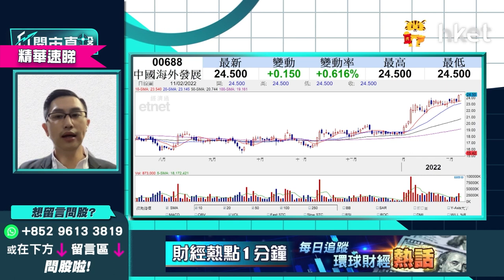【ET開市直擊】（精華）中海外688、潤地1109雙雙破頂 內房股最壞時間已過可部署入場？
中海外(00688)承接上日升勢，今早股價續升逾3%破頂，高見25.5元，跑贏大市。內地下調房貸利率，傅放寬預售資金監管，現金流現曙光，多個利好因素帶動內房股炒上，內房股最壞時間已過？現時可部署入場？中薇證券研究部董事黃偉豪（Ravi）為你分析，立即點擊收看/收聽。

Time code
00:26 - 港股今日焦點速覽
01:03 - 美股外圍市況速覽+港股ADR表現
02:07 - 亞太股市早段市況速報
02:25 - 通脹超出預期   加息步伐、美股後市怎預測？
03:55 - 預計年初加息幅度較大
05:35 - 市場對加息6、7次已有基本預期
06:52 - 港股上日市況速覽+北水盤路
07:45 - 好淡因素拉鋸    港股後市點睇？
09:05 - 港股走向睇內地貨幣政策    預計偏鬆利好港股
10:21 - 不同板塊傳好消息    內房最壞時間或已過
10:56 - 科技股監管料鬆綁    港股下調空間不大
11:17 - 港股上望睇幾多？
12:10 - 中移動（00941）回購消息未算驚喜   料股價試高難大升
13:55 - 中移動（00941）持貨操作策略如何？
14:39 - 信達生物（01801）闖FDA關未成功    前景點睇？持貨要止蝕？
17:41 - 內房風險緩解    現時可考慮買入？
20:39 - 內房可選中海外（00688）、潤地（01109）   待調整後才吸納
21:56 - 進取短炒可選融創中國（01918）   要嚴守止蝕
22:45 - 港股開市前市況速報
23:03 - ET個股推介：光大環境（00257）
27:12 - 港股開市初段市況速報
27:48 - 觀眾問股：中移動（00941）點睇？長綫可否見紅底上100元？
29:54 - 觀眾問股：華潤電力（00836）發盈警    23元有貨要走？
32:30 - 觀眾問股：碧桂園（06098）67元持貨   想鬆綁睇咩價位？
34:45 - 觀眾問股：騰訊（00700）現價短炒策略如何？上望水位有多少？
39:01 - 港股開市初段市況速報
39:40 - 觀眾問股：中芯國際（00981）績後可否買入？3個月內走勢點睇？
42:51 - 觀眾問股：疫情嚴重本地收租股、零售股長遠不再值得持有？莎莎國際（00178）平均買入價2.1元仍可持有？
45:44 - 觀眾問股：華潤水泥（01313）7.1元有貨怎處理？
47:11 - 觀眾問股：想買內銀股   郵儲銀行（01658）vs 中國銀行（03988）點揀？
49:09 - 觀眾問股：雨潤食品（01068）點睇？可炒豬肉價格上升嗎？
50:32 - 消息股速報：太平洋航運（02343）、華潤電力（00836）、信達生物（01801）、中芯國際（00981）、吉利汽車（00175）
51:48 - 港股開市初段市況速報
52:16 - 財經日誌提提你